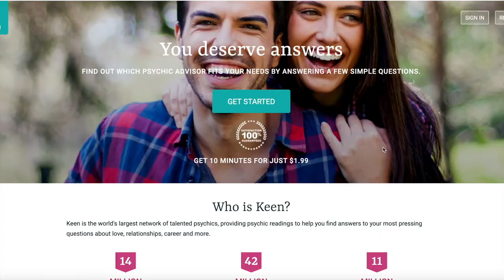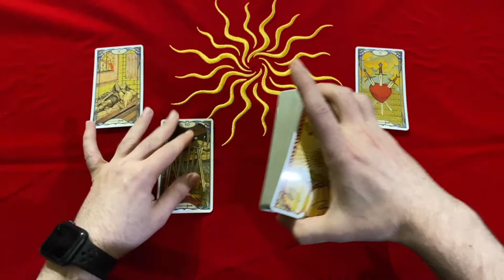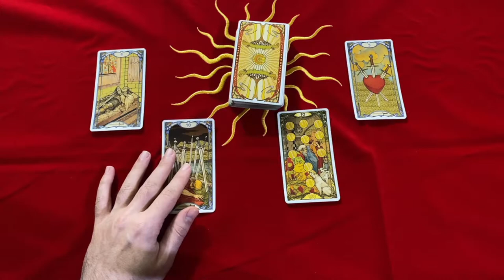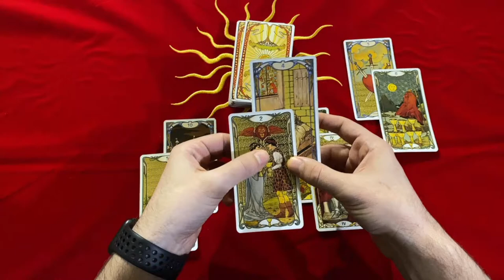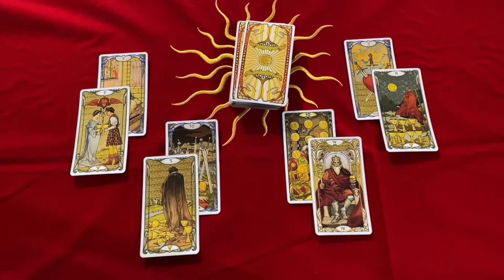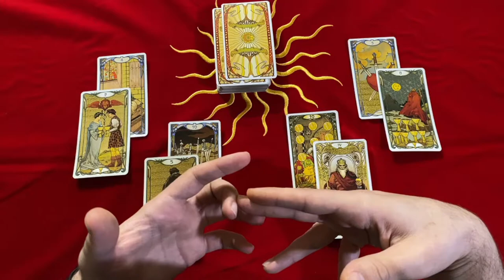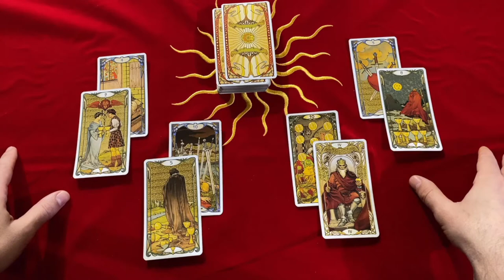🚨🛑LEO WATCH OUT! U HAVE THE POWER TO CREATE OR DESTROY! IT CAN GO EITHER WAY! APRIL 2022 TAROT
SALE EVERY WEEKEND FRIDAY - SUNDAY - BUY 10 mins, get an extra 5 mins added onto your tarot reading for FREE 😊